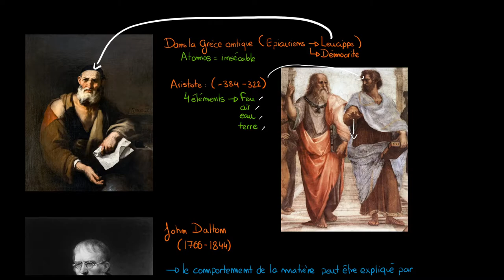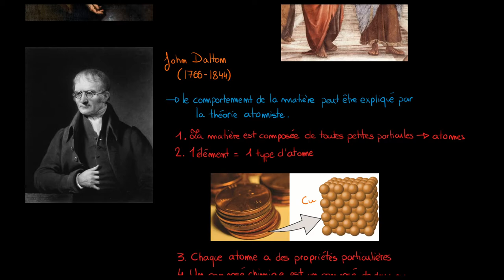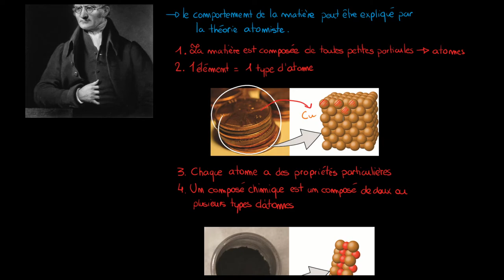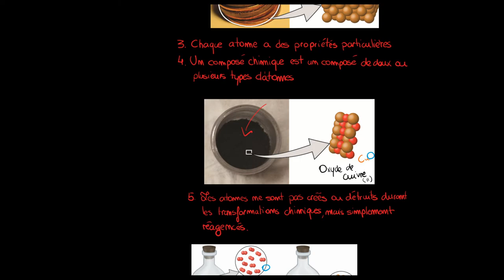Chimie - Histoire de l'atome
Retrouvez-moi en live sur Twitch Dans cette vidéo nous allons étudier l'histoire de l'atome, depuis la Grèce antique avec les épicuriens jusqu'à la théorie développée par John Dalton.

Table des matières:
0:00 - L'atomisme dans la Grèce antique
1:30 - La théorie d'Aristote
2:30 - La théorie de John Dalton